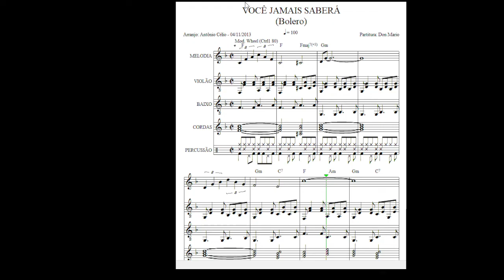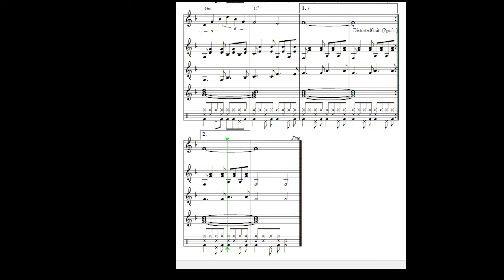Você Jamais Saberá